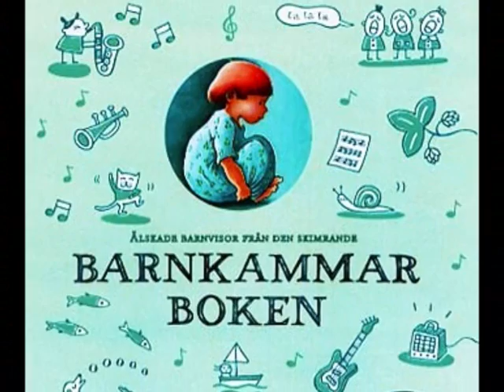Dixie Klasson - Lilla Hästen Plopp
Från CD.n "Barkammarboken 11",ugiven 2010.